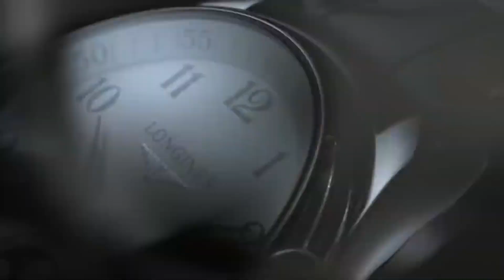10 Best First Luxury Watches You Can Buy | BEGINNER'S GUIDE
Buying your first luxury watch can be an exciting and rewarding experience, but it can also be a daunting task. Luxury watches are often seen as a symbol of status, and they can be a significant investment. With so many options available, it can be challenging to know where to begin.

In this video, we feature selected high-end timepieces that fall within the price range of one to three thousand pounds—something that you can aspire to, but wouldn't require a lifetime of saving.

10 Best First Luxury Watches You Can Buy | BEGINNER'S GUIDE

Chapters:
0:00 Intro
0:46 Tudor Black Bay 41
1:33 Tag Heuer Watches
2:24 Oris Big Crown Pro Pilot
3:20 Montblanc Star Legacy Automatic Date
3:56 Grand Seiko SBGP 013
4:55 Longines Elegant Collection
5:52 Tissot PRX Powermatic
6:50 Christopher Ward C65
7:30 Hamilton Murph 38
8:28 Omega Deville
9:21 Outro